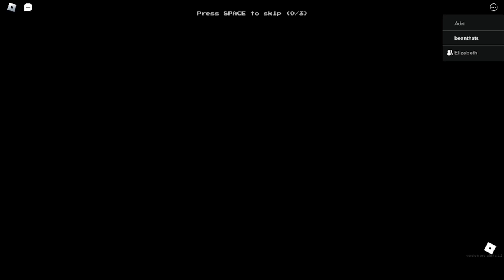This Is Totally An Exciting Video And Not Boring At All... Roblox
im too lazy to put game in title